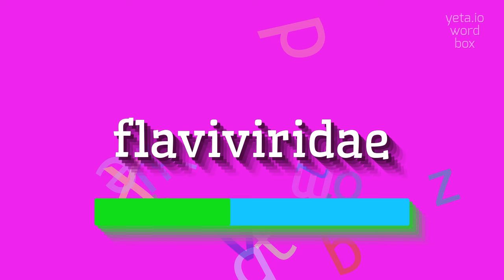How to say "flaviviridae"! (High Quality Voices)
Watch in this video how to say and pronounce "flaviviridae"!